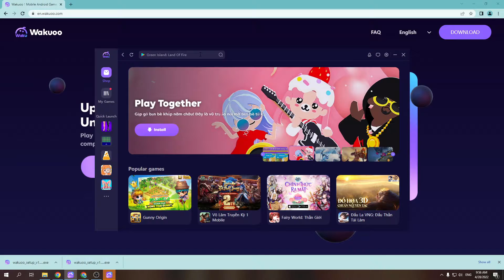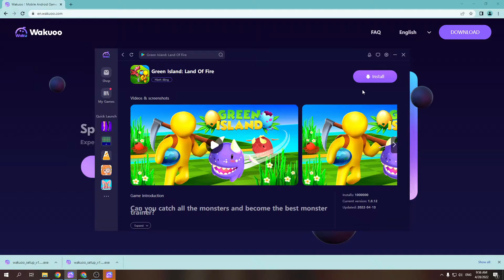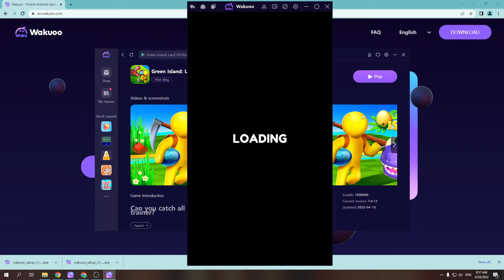Green Island Land Of Fire PC - Cách tải & chơi mượt trên Máy tính, Laptop Windows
Link tải nè 😘 Green Island PC là ứng dụng hàng đầu hiện nay và bây giờ bạn có thể tải cho máy tính Windows/ Laptop.

0:00 giới thiệu Green Island PC
0:18 hướng dẫn
1:09 cách tải phần mềm
1:15 cài đặt
1:37 bắt đầu sử dụng
2:03 đăng nhập google
2:08 mở ch play
2:03 tải GreenIsland trên PC
2:25 mở GreenIsland PC Windows
3:02 Trải nghiệm Green Island trên Máy tính